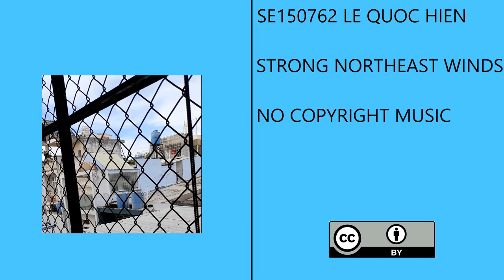Hien Q Le - Strong Northeast Winds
The entire song sounds natural. Therefore, the genre is Field Recordings.
The entire song has all the strong Northeast winds, other natural sound effects such as water, bird.
Each drop sounds weird and natural.

Key: Natural
Tempo: 128 BPM
Genre: Field Recordings, Ambient, Power Noise, Progressive House, Minimal Techno
Copyright: Creative Commons (CC-BY)